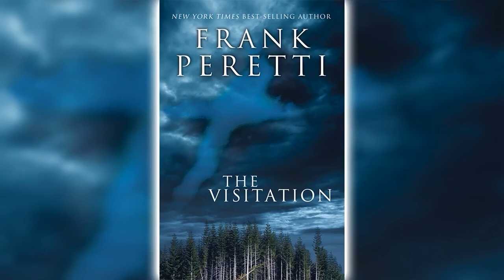The Visitation by Frank E. Peretti [Part 2] 🎧📖 Horror Audiobooks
The sleepy, eastern Washington wheat town of Antioch has become a gateway for the supernatural—from sightings of angels and a weeping crucifix to a self-proclaimed prophet with an astounding message.
The national media and the curious all flock to the little town—a great boon for local business but not for Travis Jordan. The burned-out former pastor has been trying to hide his past in Antioch. Now the whole world is headed to his backyard to find the Messiah, and in the process, every spiritual assumption he has ever held will be challenged. The startling secret behind this visitation ultimately pushes one man into a supernatural confrontation that has eternal consequences.